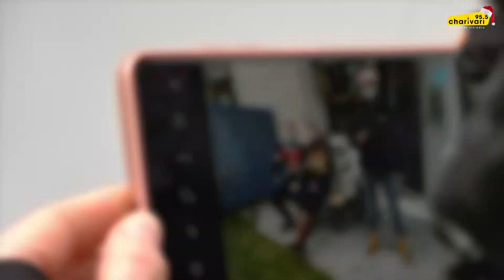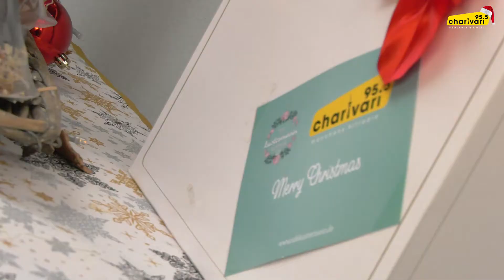Christkindlmarkt nach Hause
Wenn man nicht zum Christkindlmarkt kann, dann kommt er eben nach Hause. 95.5 Charivari und Moderator Markus Pürzer (Dein neuer Morgen mit Markus Pürzer) haben zwei Münchner richtig glücklich gemacht!
Wie es war, hier im Video!
Besuche uns auf charivari.de und